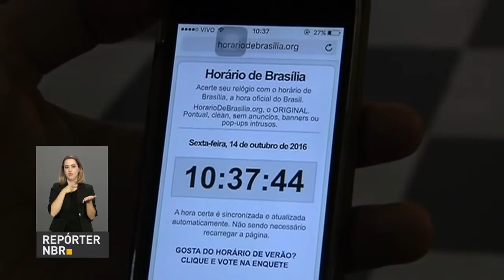Novo horário de verão interfere na programação dos voos nos aeroportos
REPÓRTER NBR - 14.10.16: À meia-noite de sábado (15) para domingo (16), os relógios devem ser adiantados em uma hora. Quem for viajar durante o período do horário de verão deve ficar atento a hora do voo. Os bilhetes de passagem dos aeroportos da Infraero são gerados com o horário local da cidade de embarque ou desembarque.